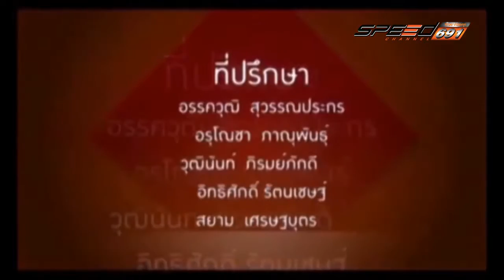คันสุดขั้ว 03 12 59 B4